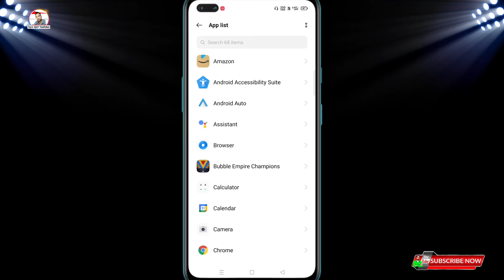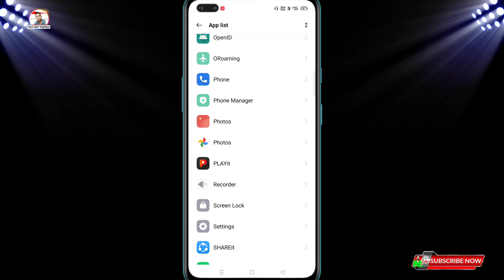How to save mobile data Background ,mobile data Background Saving kaise kare,mobile data saving tips